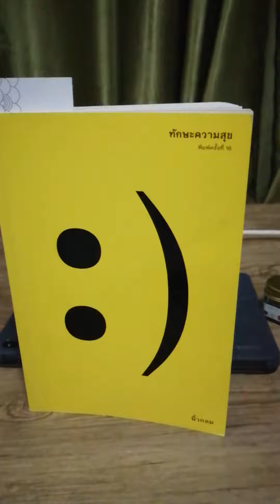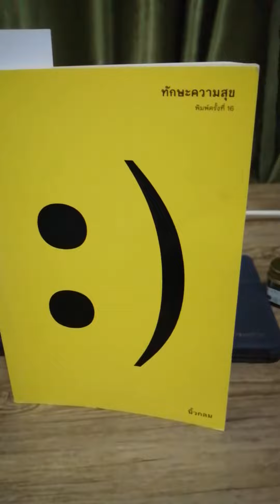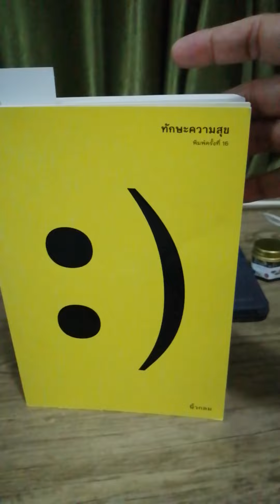หนังสือน่าอ่าน